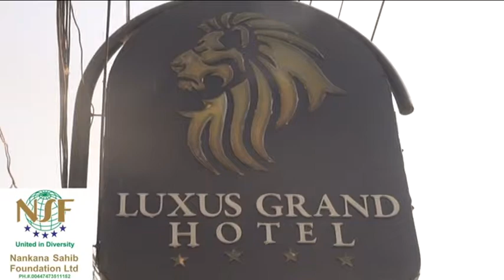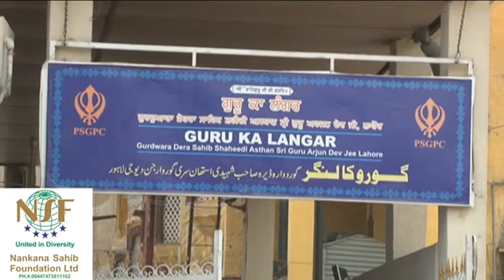Gurdwara Dera Sahib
Nankana Sahib Foundation Tour Gurpurab 2016

Our next Gurpurab yatra to Nankana Sahib, Panja Sahib, Kartar Pur Sahib and many other historical Gurdwaras  has been organised from 31st of October to 09th of November 2017.